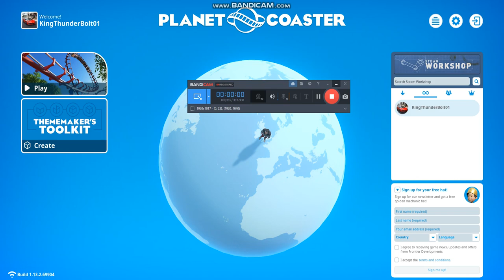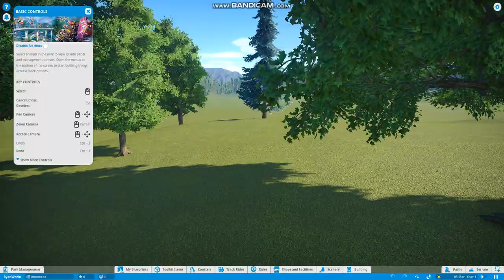Planet Coaster Part 2